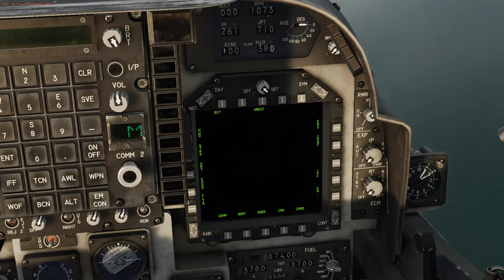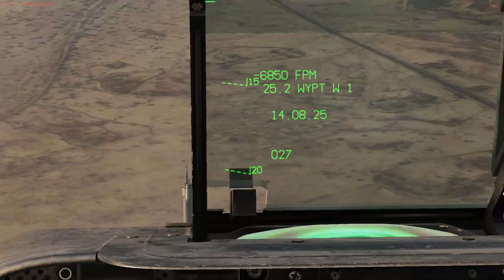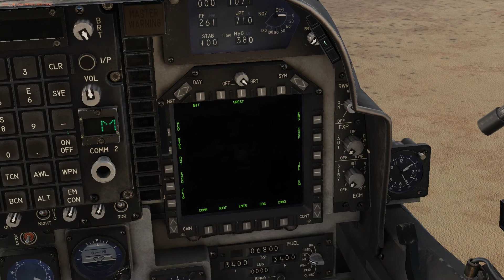Digital Combat Simulator Harrier 2022 01 05 22 05 51 05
Testvideo nVidia 1050Ti 4 GB VRAM